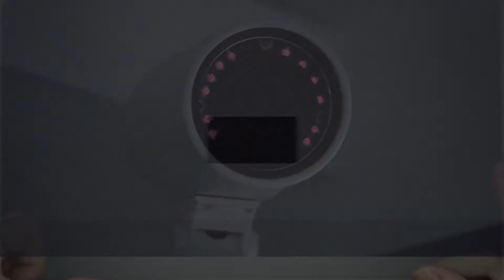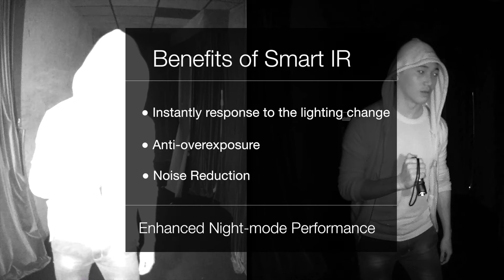VIVOTEK Advanced Techniques - Smart IR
In most night-time scenarios, very little ambient light is available. Infrared light is a great light source since it is invisible to human eyes but visible to image sensors. A camera with traditional IR illuminators may not be applied in all kinds of environments. This often leads to over- or under-illuminated video footage.

VIVOTEK Smart IR Solves the Problem!

Benefits of VIVOTEK Smart IR
- Instantly response to the lighting change
- Evenly adjust the IR lighting intensity
- Anti-overexposure
- Noise Reduction